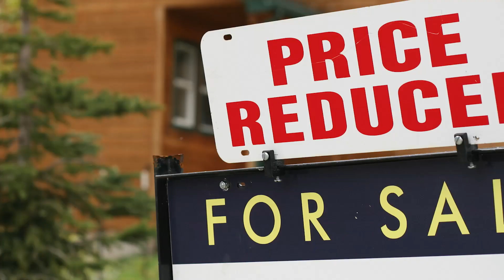Inland Empire Housing Report - July 2023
What are the latest numbers for the housing market in the Inland Empire?  Are prices going up or down? What effect are the changes in interest rates having on buyer demand?

If this video resonates with you and you are looking to buy and/or sell your home, please call or text us at , and we will be happy to help you achieve your real estate goals.
Glen & Kelly Nelson
Coleman Realty Group